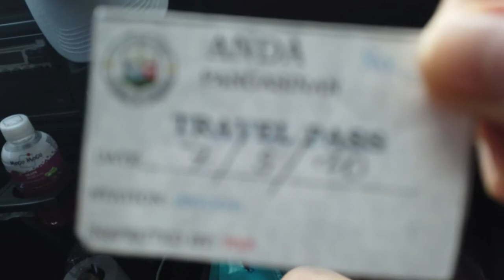Cabungan,Anda,Pangasinan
We went to visit my Grandma in the province, but i cant put her in this video because of her condition, and we cant stay there for a long time cause we need to have health certificate, before we can stay because of this quarantine.